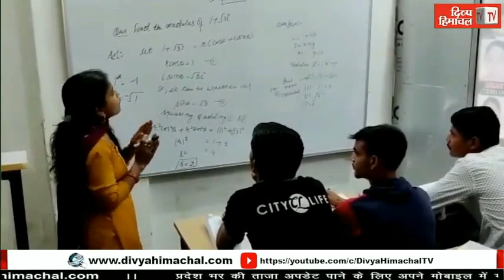HimachalNews: इस बाइकर्ज के स्टंट ने हिला डाला, सड़क पर ऐसी कलाबाजी पहले कभी नहीं देखी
divyahimachaltv
dhtv,tvnews
local news
divyahimachalgoodmorning
khabre ftafat
divyahimachalgoodafternoon